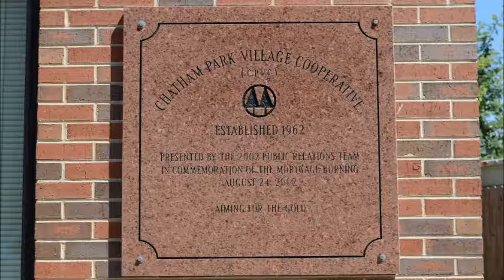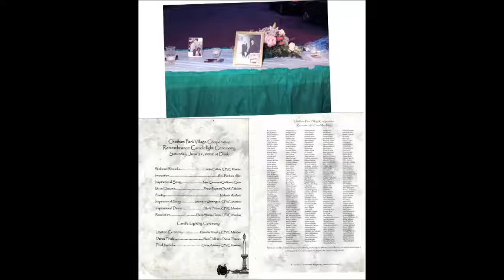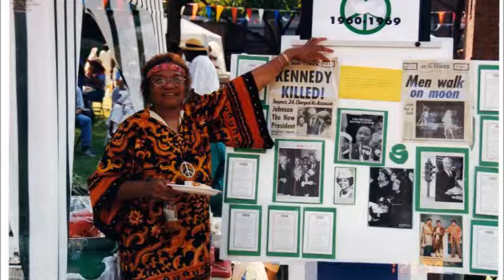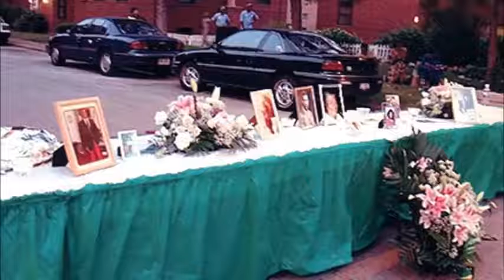CPVC Bill Signing Slideshow first rough rough draft